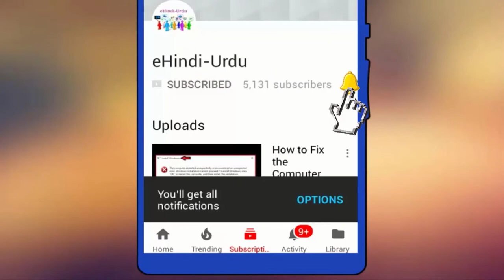Unboxing Premium Wireless Bluetooth Earphone | boAt Rockerz 260 with Beast Mode for Gamers Specially